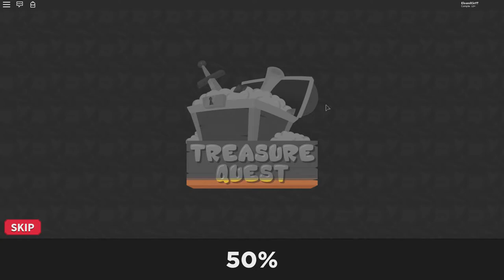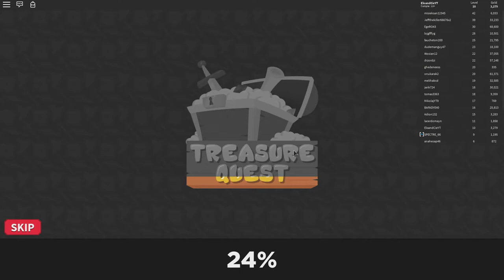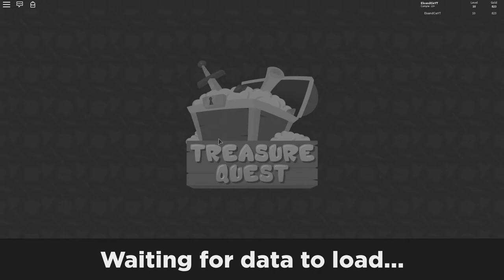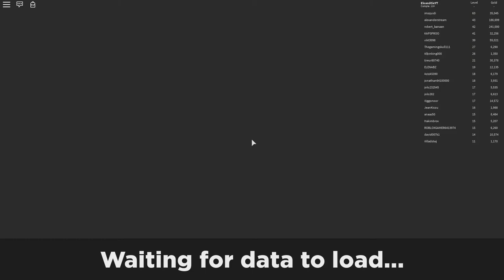ROBLOX - Treasure quest !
C'est parti pour tester un autre jeu ROBLOX les copains!

💡 Infos ! 💡